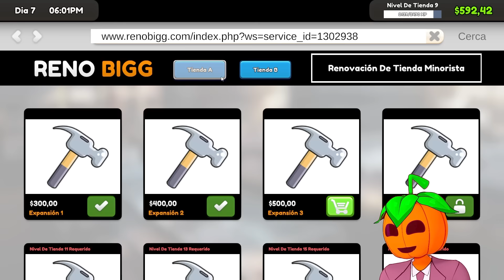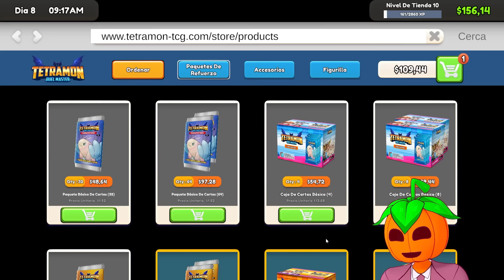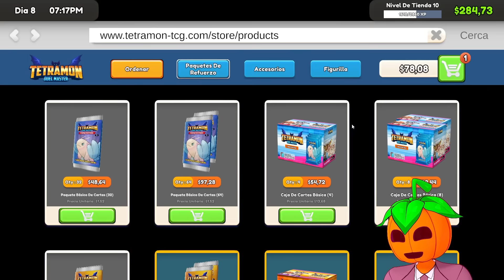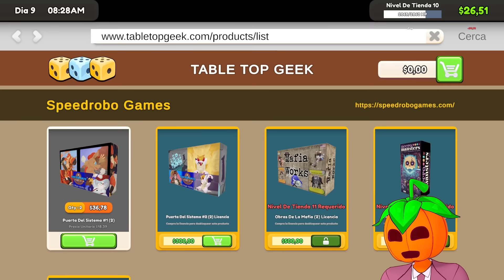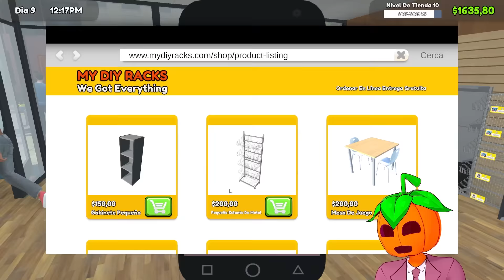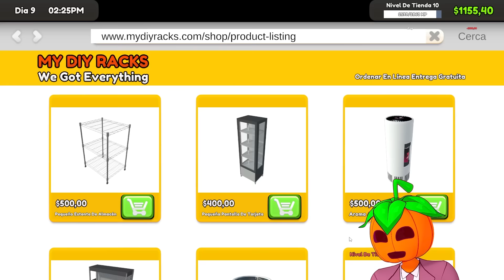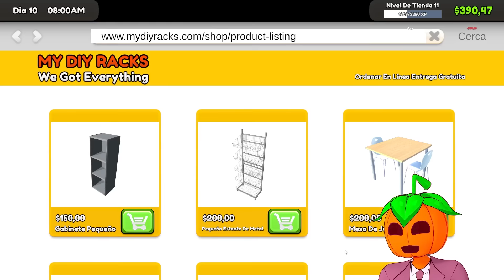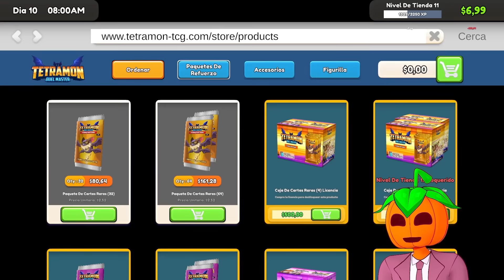Abrí +1,000,000 de Cartas Pokemon en 1 Dia!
Abrí +1,000,000 de CARTAS Pokemon en 1 Dia!JUEGO: TCG CARD SHOP SIMULATOR

 de Jardred o Jard!🔥